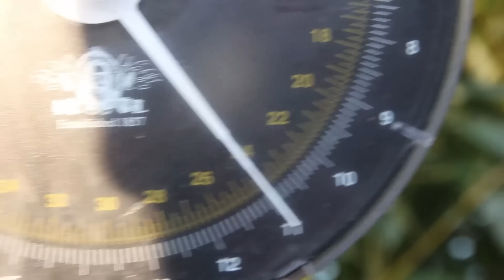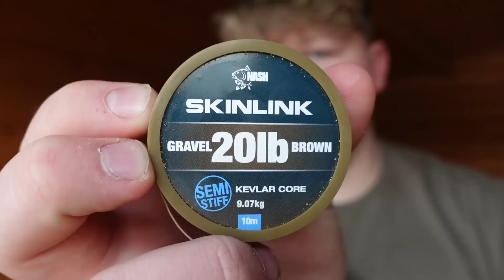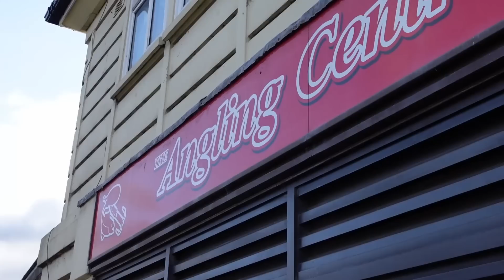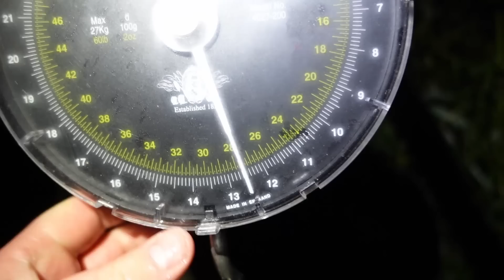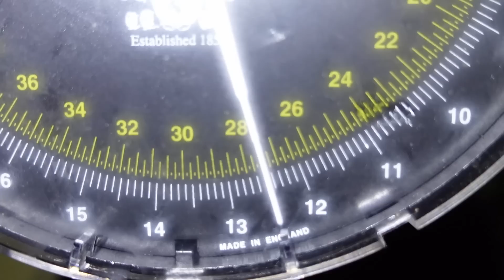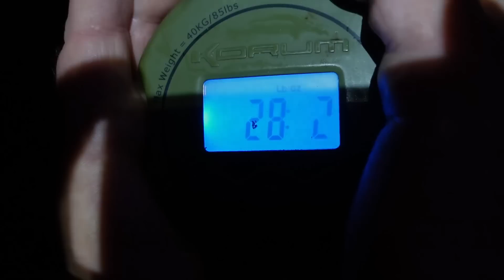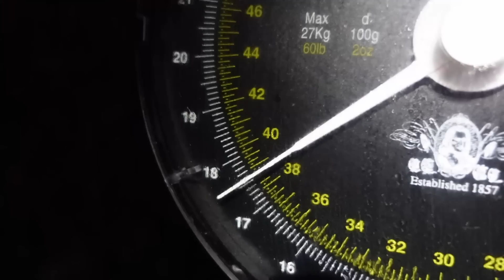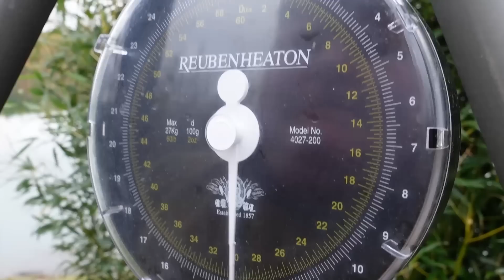Carp Fishing - My First Fishing Trip Across The Pond - Deux Iles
Hello Everyone, Welcome To My First Ever Fishing Trip "Across The Pond".
In This Video You See Myself, Zak And My Parents - Tracy And Brian Rock, Head 500+ Miles Into The Heart Of Normandy In France To Lake Deux Iles.
We Fished For 1 Week In The Winter For Big French Carp. We Landed Numerous Fish And Set Many PB's!
Make Sure To Check Out Angling Lines Online If You Wish To Book A Good Value French Carp Fishing Holiday!
Also I'd Love To Give A Huge Thank You To Bruno Simond For Having Us Down At The Lake And For Being A Mint Host!
But Anyway If You Haven't Already Watched It, Sit Back And Relax... If You Have However, Here Is A Few Things That May Interest You...

My Cameras - SONY Cyber-Shot DSC-HX350 Black + Sony DSC-HX99 Compact Digital + Samsung S22 + Gopro Hero 7 Black

Angling Lines - Carp Fishing in France with Angling Lines

Deux Iles - Carp Fishing in France at Deux Iles with Angling Lines

The Angling Centre Hereford ( My Tackleshop ) - Home Page - The Angling Centre Ltd Hereford - Sues Angling

Music...

Song 1
Get Saving You by Edlan and over 1M + mainstream tracks

Song 2
Get Dreamcatcher by Edlan, Ella, Ella Noël and over 1M + mainstream tracks

License ID: nV64oe4GWdE

Song 3
Get Moonlight by Edlan, Anastasia and over 1M + mainstream tracks

License ID: vP8pdmPM8Ky

Song 5
Get Go Back Home (Instrumental) by Edlan, MVE, NEIL and over 1M + mainstream tracks

License ID: oVjAX40GJMA